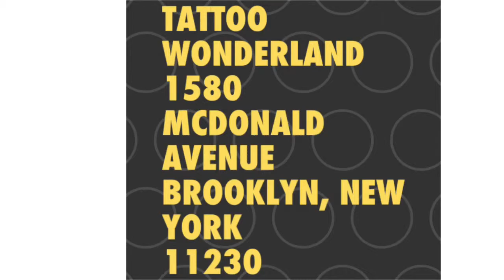Tattoo Wonderland - Moth Tattoo Cover Up P1